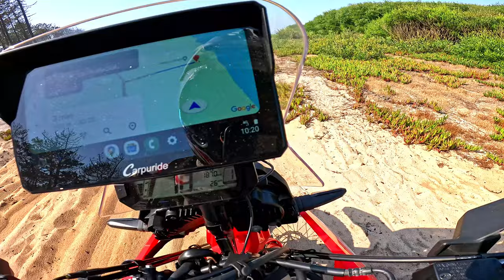OFF-ROAD na AREIA | Honda CRF 300 Rally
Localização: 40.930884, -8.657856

Neste vídeo intenso de off-road, levamos a Honda CRF 300 Rally ao limite enquanto enfrentamos trilhos de areia desafiadores! Desde as dunas de areia até aos terrenos mais compactos, mostramos o poder e a versatilidade desta moto numa jornada repleta de adrenalina e técnica.

O motor responde com força, enquanto as suspensões da CRF 300 Rally absorvem o terreno irregular, proporcionando ao piloto um controle surpreendente mesmo nos trechos mais imprevisíveis.

Acompanhe-nos enquanto enfrentamos curvas traiçoeiras, subidas íngremes e descidas abruptas que testam o equilíbrio e a perícia do piloto. O desafio da areia solta torna a condução ainda mais técnica, exigindo total domínio para manter a tração e a estabilidade – mas a Honda CRF 300 Rally está pronta para tudo! Se és fã de aventuras off-road ou apenas queres sentir a emoção de rasgar terrenos arenosos com uma máquina que realmente entende do assunto, este vídeo é para ti.